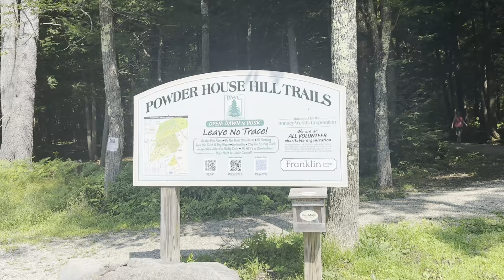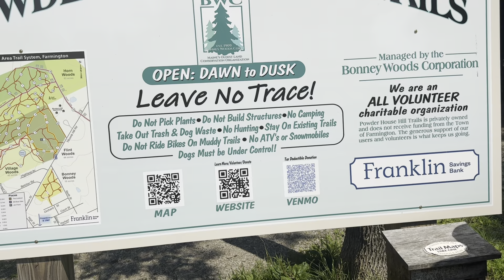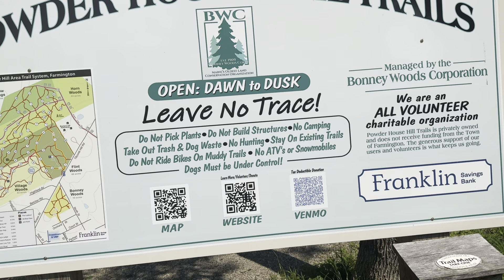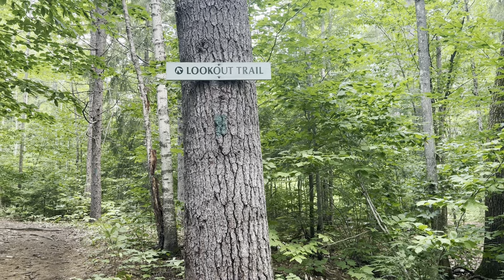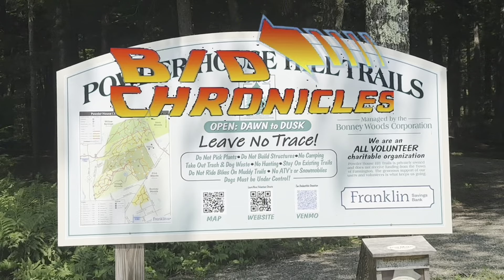Farmington Maine: A Walk Through Flint Woods. 08/02/24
This is the link to finding the place we went to in this video wanted to share with you guys and will come back in the fall :-)